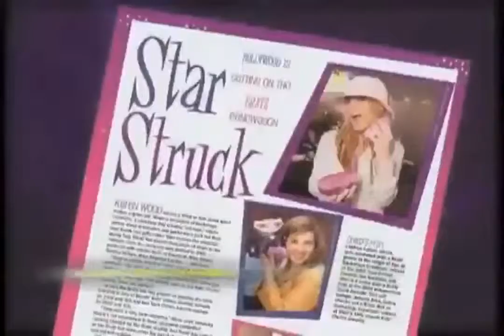Bratz™ 10th Anniversary